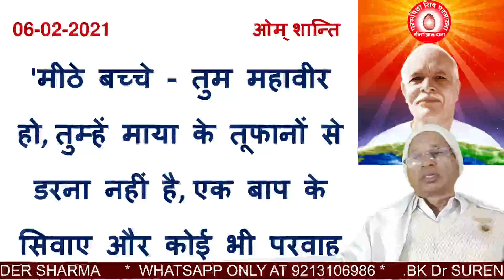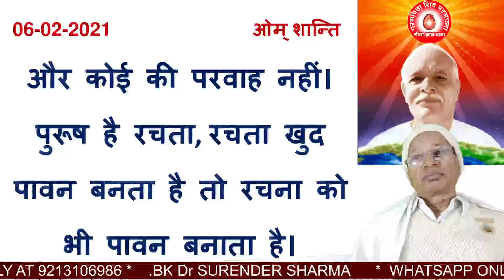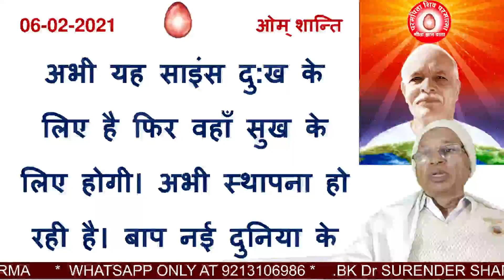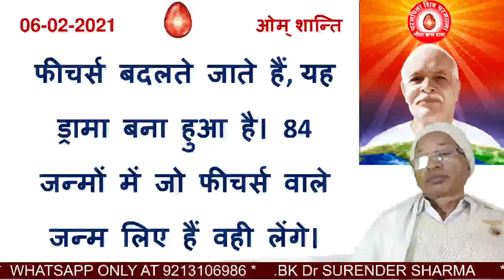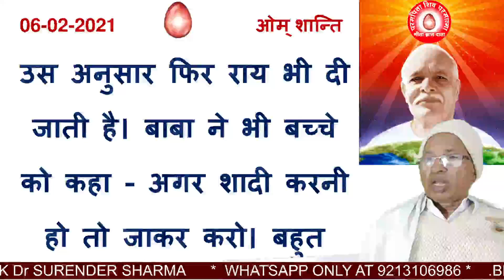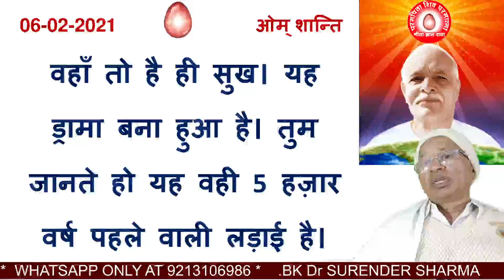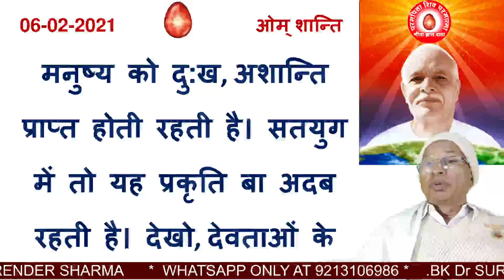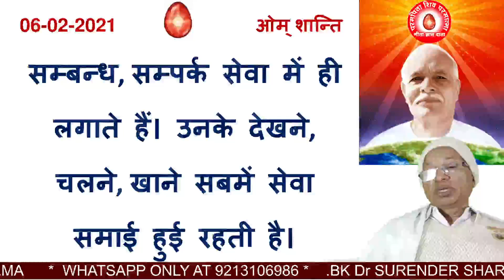06/02/2021/आज की मुरली/Aaj ki murli/Today's Murli & Hindi text /Brahma Kumaris/BK Dr Surender Sharma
BK Dr Surender Sharma  Share Video If you want peace and prosperity listen today Murli, daily Murli , Brahma Kumaris Murli, Gods versions, Supreme souls versions you will become happiest, holiest in the world. we were waiting these Golden versions of Supreme soul that will be listened . प्रजापिता ब्रह्माकुमारी ईश्वरीय विश्वविद्यालय /साकार मुरली /अव्यक्त मुरली /लाइव मुरली /टुडे मुरली /डेली मुरली  /godly versions